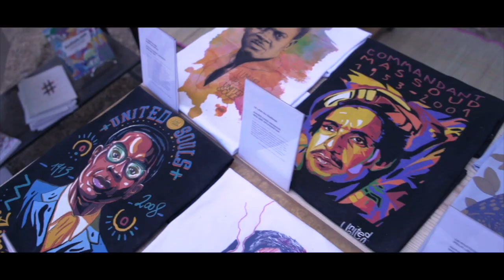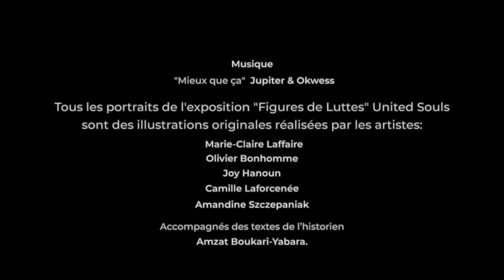United Souls expose ses figures de lutte au @Festival Rio Loco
Un grand merci à celles et ceux qui nous ont soutenus dans la réalisation de cette exposition :

Le Festival RIO LOCO
L'association SME (Solidarité Migrants Entrepreneurs)
ÉCRAN TOTAL - Communication & Evènementiel
La boutique ÉTHIC & CHIC
Où La Mode qu'on Loue
Le café concert LE FILOCHARD
Réalisation vidéo @pixelvision Madani Touré
L'atelier CHANTEPIE
BIOME Design
CHAKO Design
ORAL Collectif

Merci également aux "frangins" Mathias Tenret et Jean-Pascal Zadi